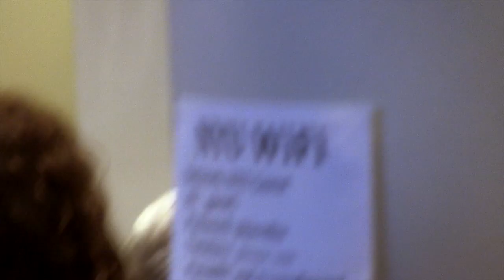The Revolution Recodified: Cuban Blogger Yoani Sanchez's First-Ever Appearance in the US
[ Please excuse the audio quality at the beginning of the video and note that the audio improves at the 7 minute mark. ]

The New School brings prize-winning Cuban writer Yoani Sanchez for the first time to the United States to deliver The Revolution Recodified conference's keynote address on the impact of social media in Cuba. Prior to her arrival in New York, Sanchez, an internationally renowned critic of Cuba's political leadership, has for six years had her travel restricted by the Cuban government. Best known for her blog Generation Y, Sanchez is the leading figure of an independent online cultural movement in Cuba composed of writers, artists, musicians, and activists.

The Revolution Recodified is a three-day conference at The New School and New York University about the impact of digital technology in Cuban culture and society. It is organized by Coco Fusco and Chris Stover and supported by the Vera List Center for Art and Politics, among others. For more than a decade, Cuban artists, musicians, independent journalists, and librarians have teamed with computer scientists and engineers on the island and in the diaspora to foment a socially engaged and politically independent culture using digital technology. The conference explores the ways that digital technology is transforming Cuba's cultural and political landscape by challenging the state's longstanding monopoly on communications media and its hegemonic control of cultural production and distribution.

Location: New York University, New York :: March 15, 2013